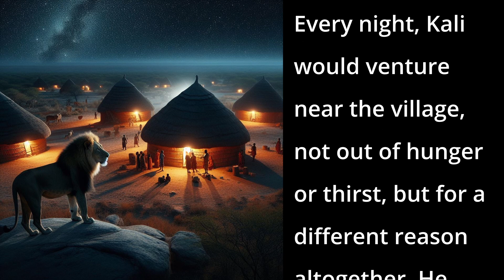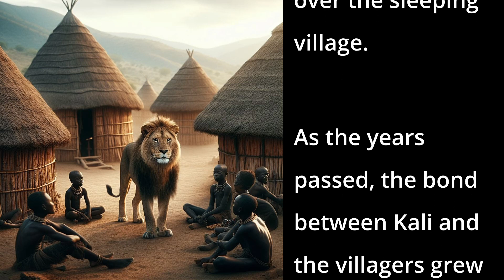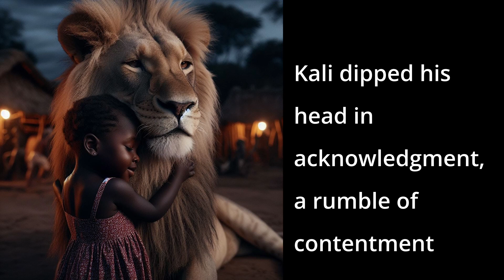Lion Sleeps | AI Short Story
Join us on a journey to the heart of Africa, where a majestic lion named Kali forms an unexpected bond with a small village. Witness the transformative power of friendship as Kali, drawn by the warmth of human presence, becomes a symbol of protection and harmony. Experience the beauty of the African night through mesmerizing storytelling and captivating imagery in this touching short story. Don't miss out on this heartwarming tale of love and companionship under the starlit sky.